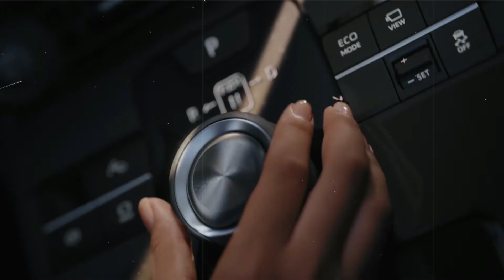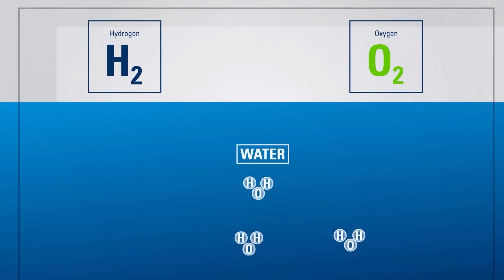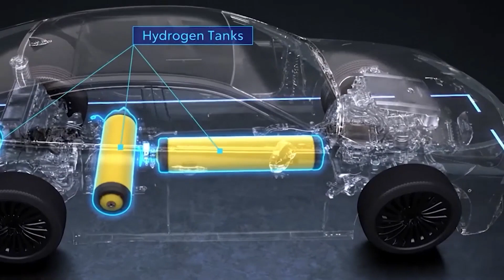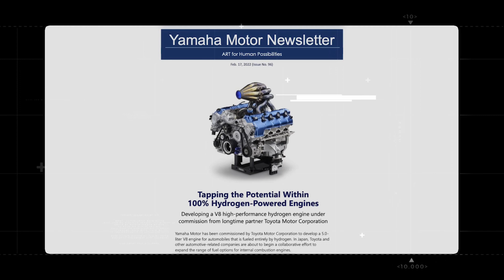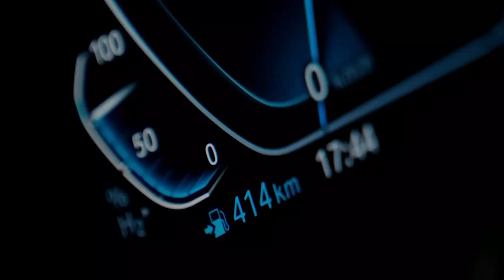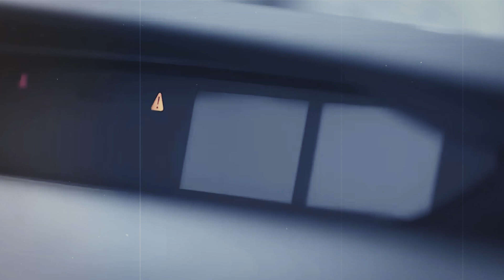Game Over for EVs? Toyota's Revolutionary New Engine Unveiled!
Get ready for a revelation that could shake the very foundation of the electric vehicle industry. Today, we explore Toyota's brand new engine technology, an innovation so powerful and efficient that it has the potential to disrupt the prevailing EV market.

We'll dive into the engineering marvels that make Toyota's new engine a serious contender against electric vehicles. From its unprecedented fuel efficiency to its remarkable power output, this new engine presents a thrilling and viable alternative to electric powertrains.

Discover how this breakthrough could alter the course of automotive history and why industry experts are keeping a close watch on this developing story. Whether you're an auto enthusiast, a tech geek, or just curious about the future of transportation, this video promises to be an exciting journey!